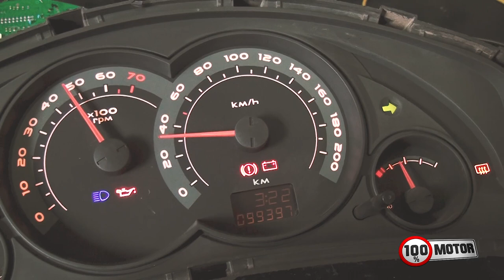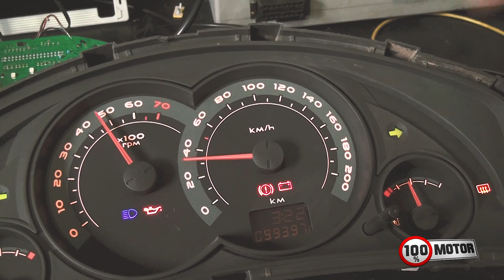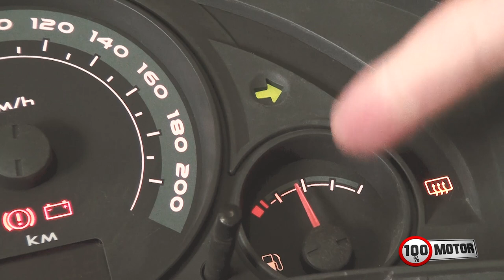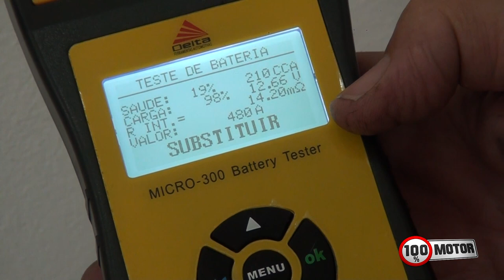Bateria fraca pode afetar o painel de instrumento